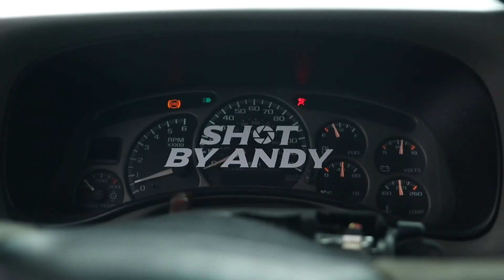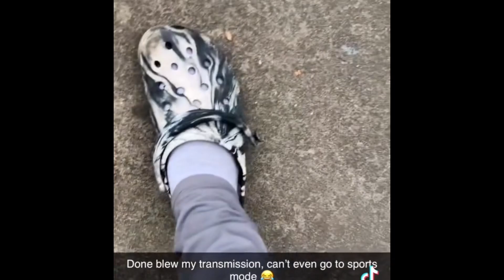Got a Truck/Chilling with homies🤘🏽